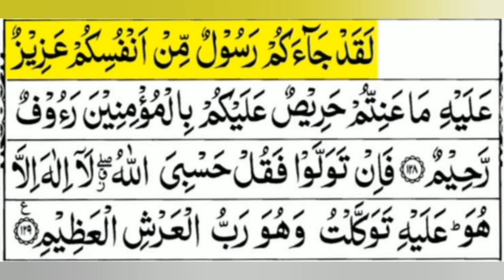Surah Tauba Last 2 Ayat | Surah Tauba ki Aakhri 2 Ayat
In this video we will learn Last Two Ayat of Surah Tauba with Tajweed.

JAZAK'ALLAH!